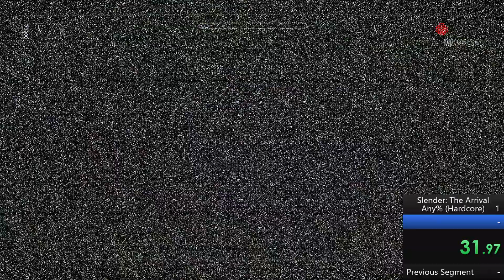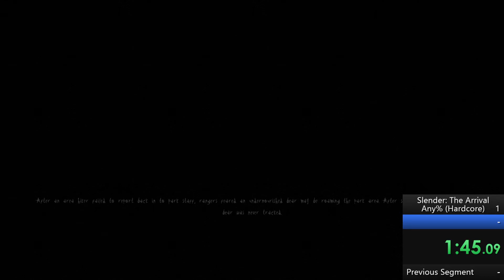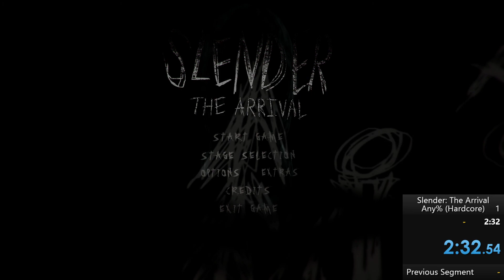Speedrun Central Ep. 172 -- Slender: The Arrival (Level: Secret Level) (Hardcore Difficulty)